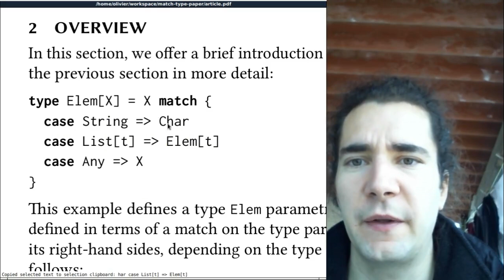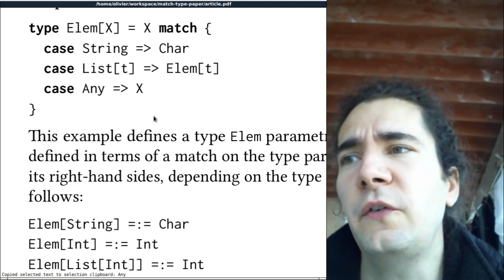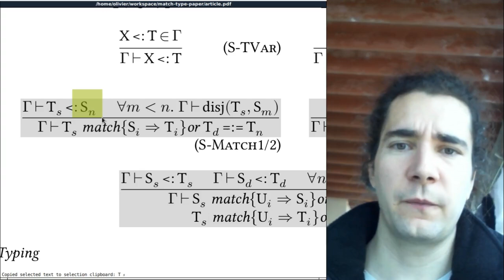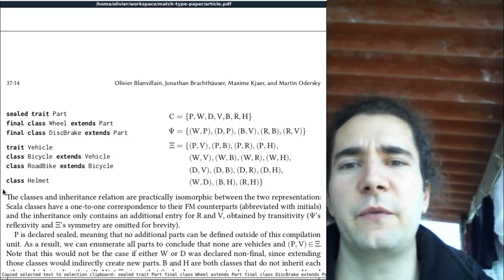Type-Level Programming with Match Types (Teaser)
Type-Level Programming with Match Types
Olivier Blanvillain, Jonathan Immanuel Brachthuser, Maxime Kjaer, and Martin Odersky
(EPFL, Switzerland; University of Tbingen, Germany; EPFL, Switzerland; EPFL, Switzerland)

Abstract: Type-level programming is becoming more and more popular in the realm of functional programming. However, the combination of type-level programming and subtyping remains largely unexplored in practical programming languages. This paper presents match types, a type-level equivalent of pattern matching. Match types integrate seamlessly into programming languages with subtyping and, despite their simplicity, offer significant additional expressiveness. We formalize the feature of match types in a calculus based on System F sub and prove its soundness. We practically evaluate our system by implementing match types in the Scala 3 reference compiler, thus making type-level programming readily available to a broad audience of programmers.

Supplementary archive (Badges: Artifacts Available, Artifacts Evaluated, Reusable)

Submitted to the conference by Olivier Blanvillain on 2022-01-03